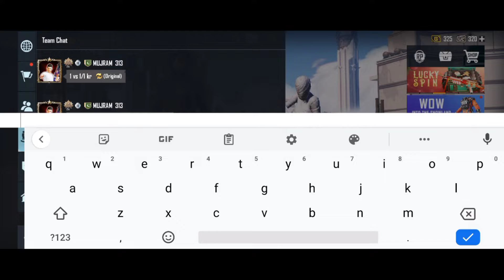A random Boi Challenge me For 1vs1🤐m416...such a Abuserr or Wot?blindergaming